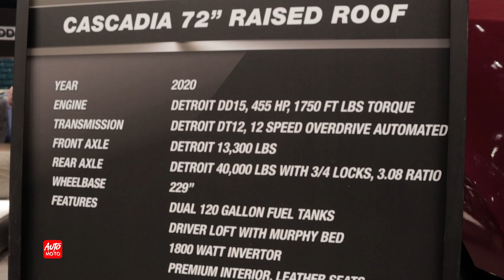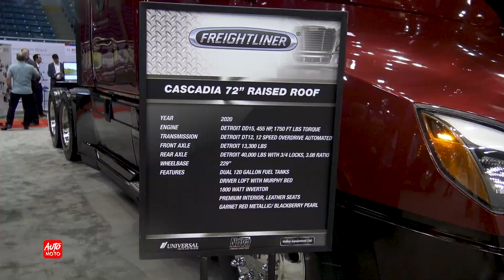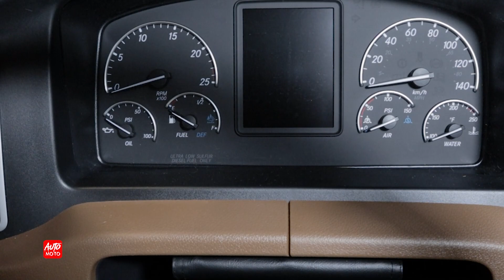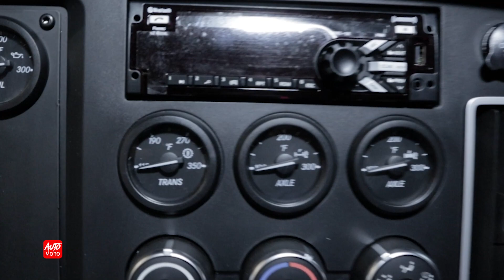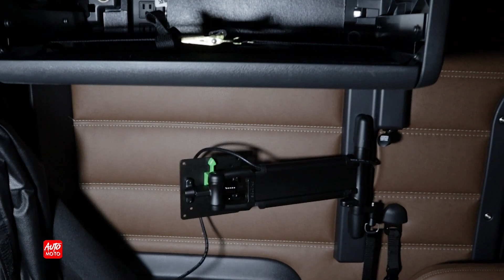2020 Freightliner Cascadia 72''Raised Roof DD15 455hp - Exterior And Interior - ATS 2019